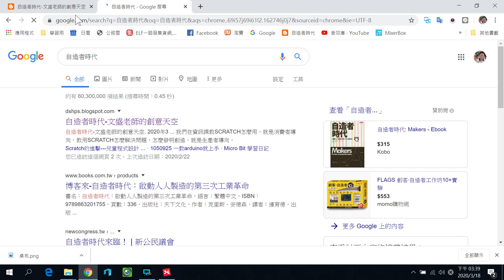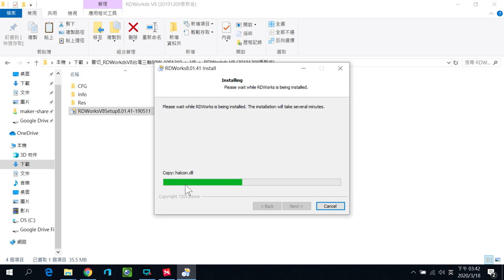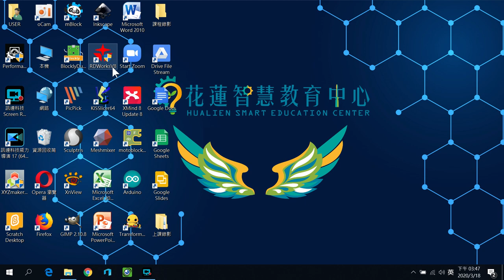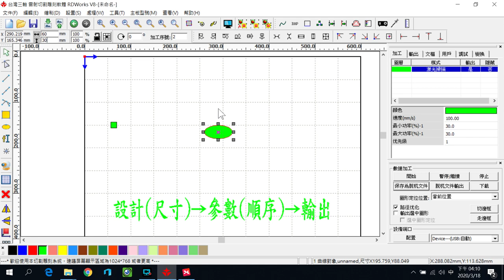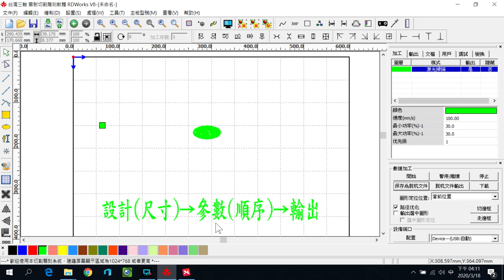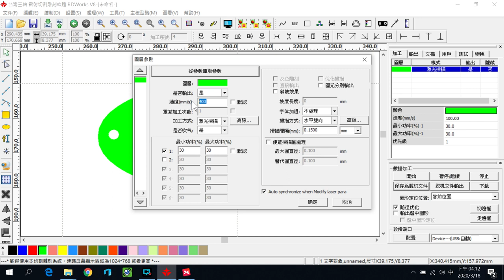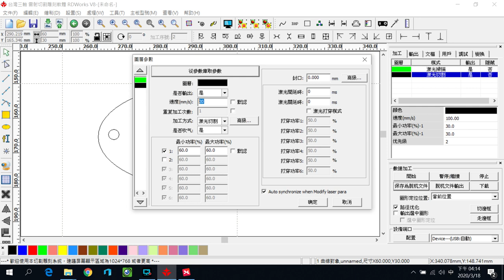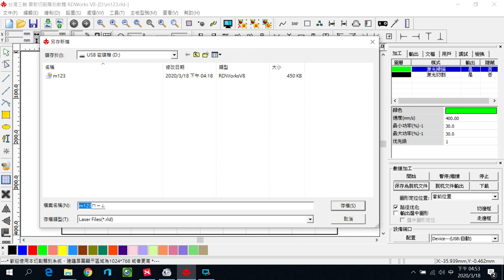3-109-創客雷切-00-B雷切機軟體操作